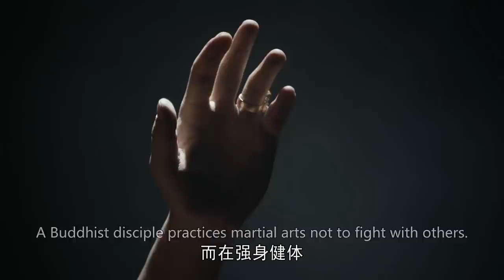高僧在枯井裡把畢生的功力傳授給段譽 💋 中国电视剧